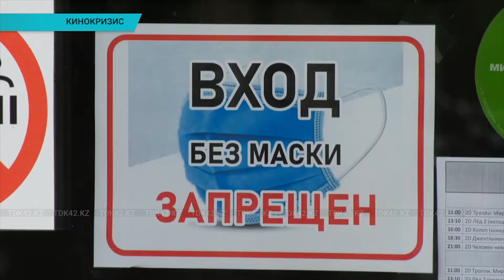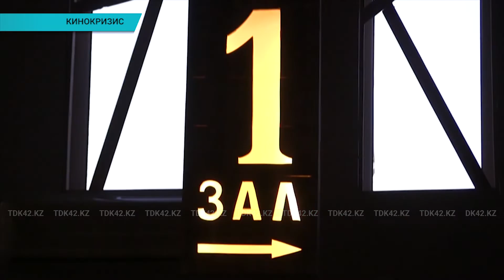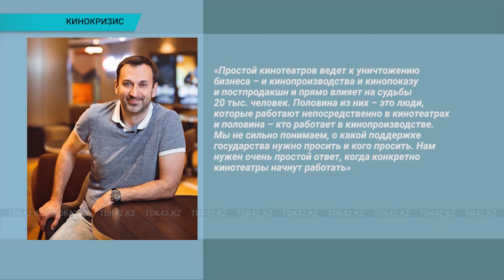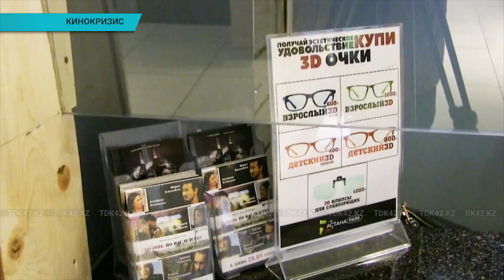Кинотеатры терпят миллиардные убытки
Кинотеатры терпят многомиллиардные убытки, причем не только в Казахстане, но и в соседней России. Предприниматели-владельцы кинотеатров просят поддержки у государства и готовы пойти на самые разные меры, чтобы двери кинозалов открылись. Все нормы соблюдены, не хватает только команды от санитарных врачей, чтобы начать работать в полную силу - заявляют представители кинотеатров. Ну а киноманы ждут новых премьер.